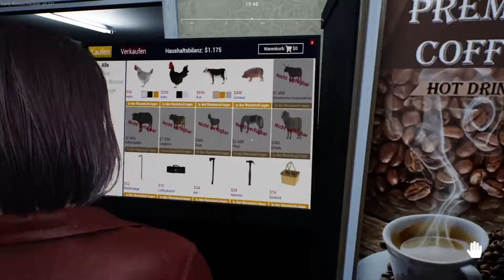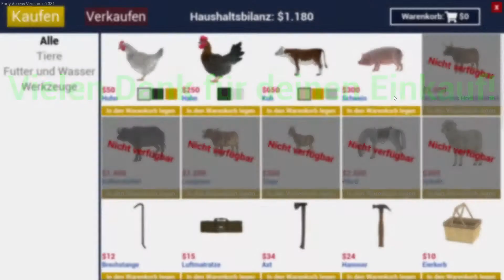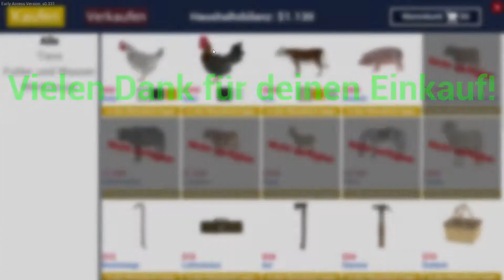Ranch Simulator - 004 - Sie sind alle tot!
Ranch Simulator Lets Play / deutsch / Gameplay Ranch Simulator solo / Let's Play
Bauarbeiter. Landwirt. Jäger. Händler. Die Arbeit auf einer Ranch ist sicherlich nicht für jedermann. Denkst du, dass du das heruntergekommene Gehöft deiner Familie zur ertragreichsten Ranch der Gegend wandeln kannst?
VERÖFFENTLICHUNG: 4. März 2021
ENTWICKLER: Toxic Dog
PUBLISHER: Excalibur Games